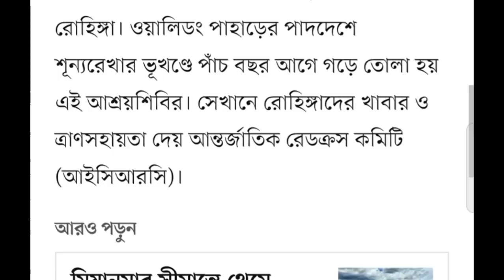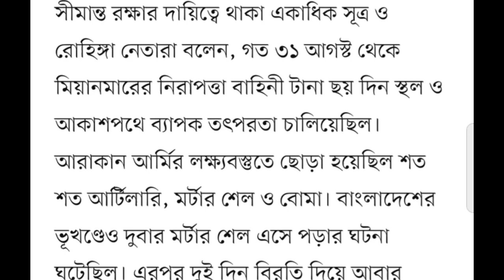মিয়ানমার সেনা ঘেরাও করছে পুরো বান্দরবান..আতংকে আছে পুরো বাংলা।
bd news
bangla news
news bangla
rumeen farhana
রুমিন ফারহানা